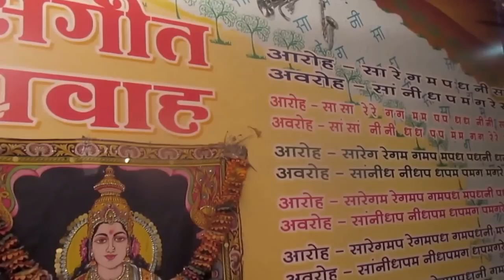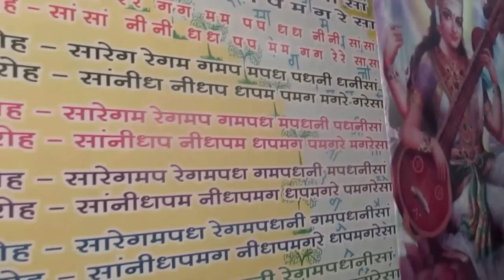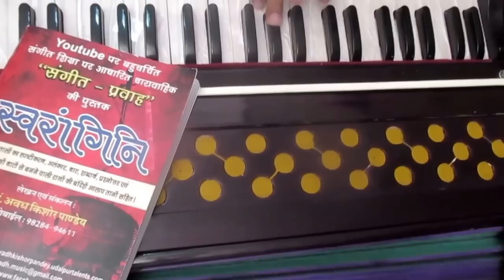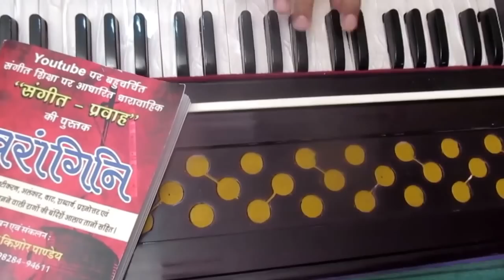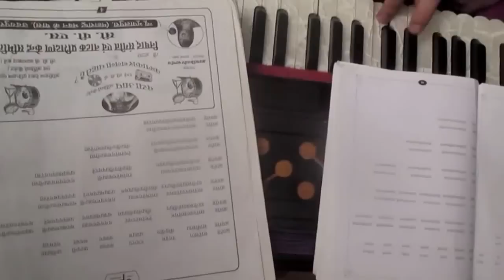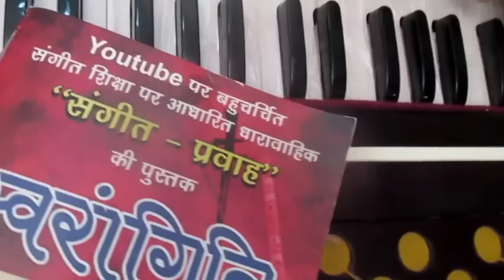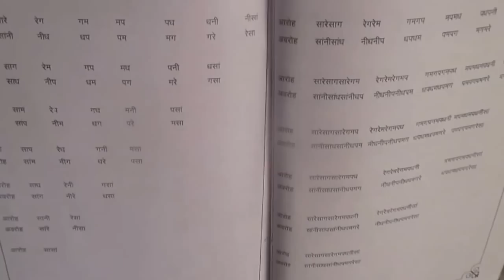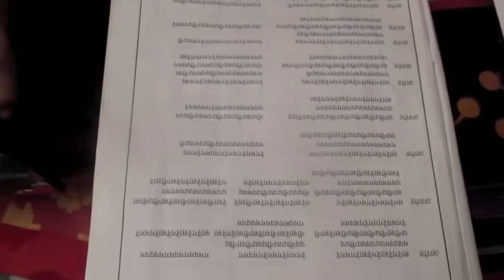10. Todi Thaat Alankars | C#/1st Black Scale | Sangeet Pravah World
Every Thaat or Raag has a particular time for Singing or Playing it. If we do the practice of that Thaat or Raag according to its time then we'll get the success very fast. So you should do the practice with this video according to its Thaat's timing. In Thaat Todi Re, Ga & Dha are  Komal & Ma is Teevra and the Time for Singing or Playing Thaat Todi is - दिन का दूसरा प्रहर/Second Half of the Day/10:00 A.M. - 1:00 P.M.

You can practice with this video & learn a lot. In this video the main focus is on fingers so you can improve your finger practice too.
Basically, These Videos are for the old students of Sangeet Pravah World (Music & Kathak Dance Classes) who have done 5 pages of Alankars in 10 thaats and from 12 scales because they can match our speed of doing Alankars and can do practice with them.
First complete the basic course through our Online Music Learning Classes so you can also do practice with this video.
So beginners who haven't done the Alankars, Thaats & Scales please do not try to do practice with these videos as you wouldn't be able to do with them & you'll feel bad or dissatisfied.